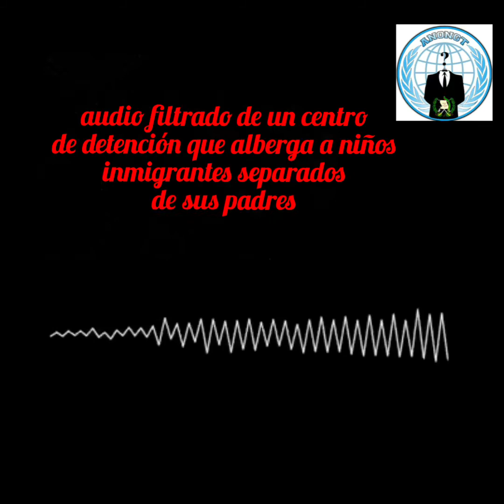audio filtrado de un centro de detención que alberga a niños inmigrantes separados de sus padres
Esta es la realidad que se vive en la frontera entre México y EE.UU, el gobierno de Jimmy Morales no hace nada por ayudar a nuestros connacionales que se encuentran ahí, en espera de ser deportados, mientras tanto son separados de sus hijos sin que puedan hacer nada, el poco interés del Minex por apoyar en el tema se deja ver, únicamente están trabajando para seguir robando, la Ministra Jovel que le puede importar este problema cuando está sindicada de ser quien daba adopciones anómalas.

¿A donde vamos a parar con este Des-Gobierno de Jimmy?..